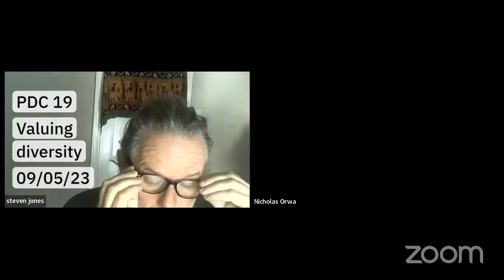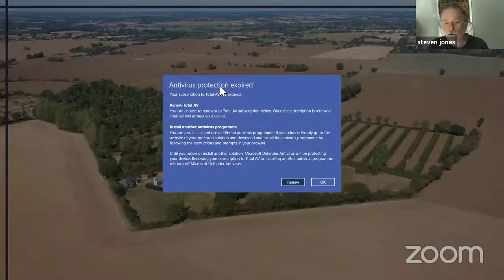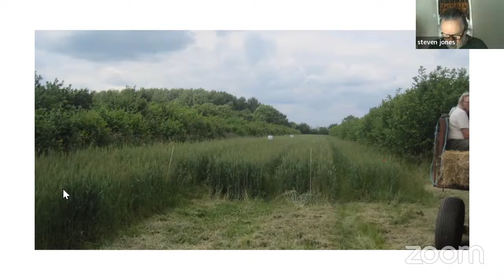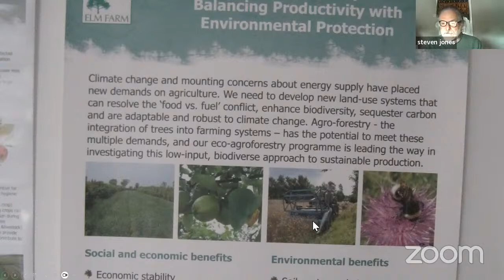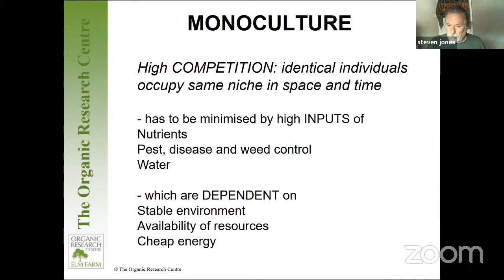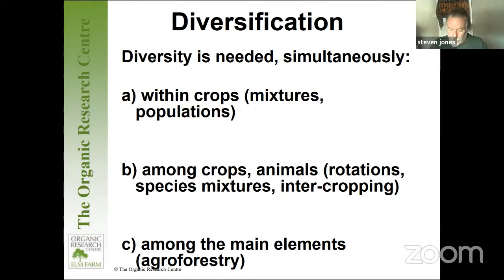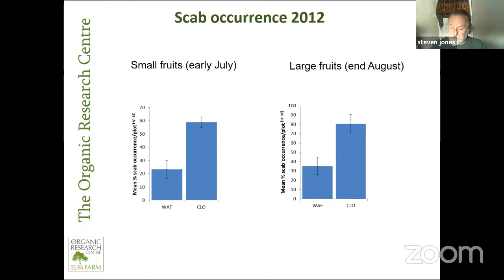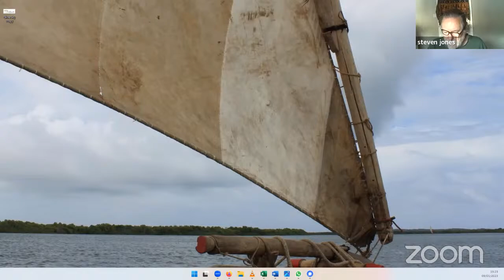S39 PDC Session 19, Diversity